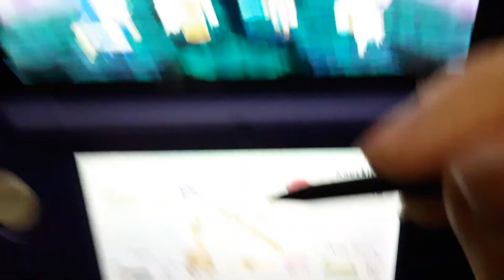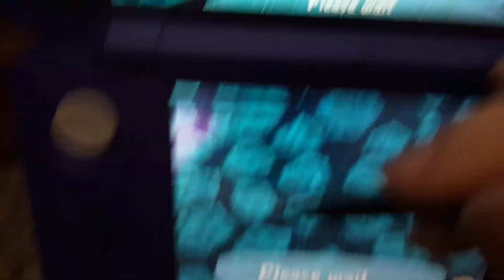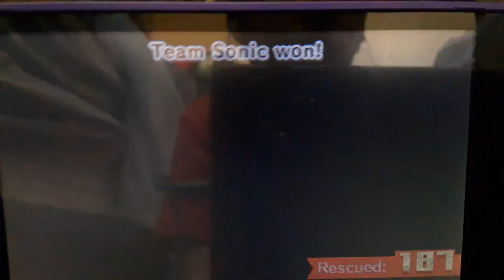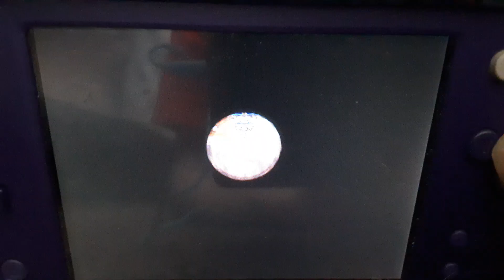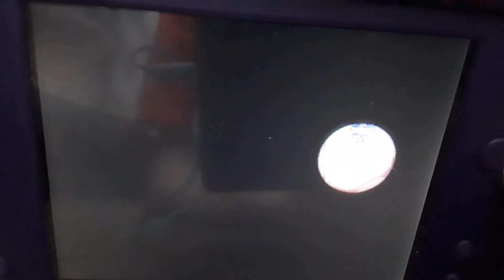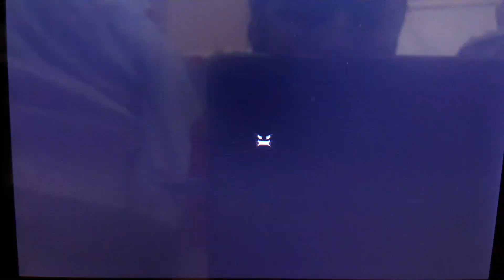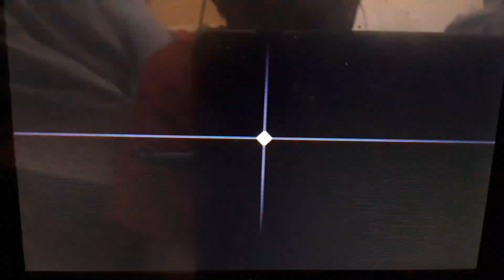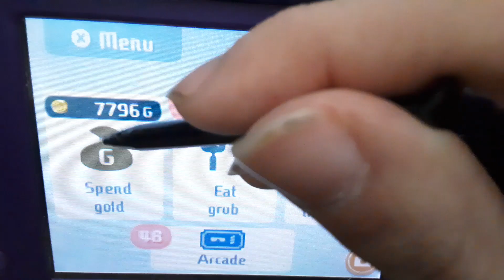SONIC'S NEW JOB AS A CAT?! | Sonic Miitopia #12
After losing 4 times to General Sally Acorn, Sonic, Tails, Knuckles and Amy manage to go Round 5. Luckily, they won against it and now it appears that King Big the Cat has allowed Besmirched Noble's Son, Classic Sonic, to have his relationship with Princess Sally Acorn. Before reaching to Neksdor, the Dark Lord Eggman kidnaps Tails, Knuckles and Amy and seals away Sonic's first job as a Warrior and chose his new job as a cat! What will become of Sonic now that he has his second job as a Cat?

(P.S. I figured Sonic's new job as a cat would be something since I didn't know what other jobs he might have).